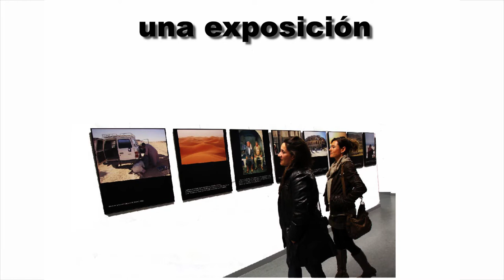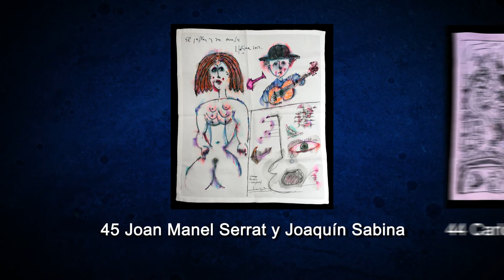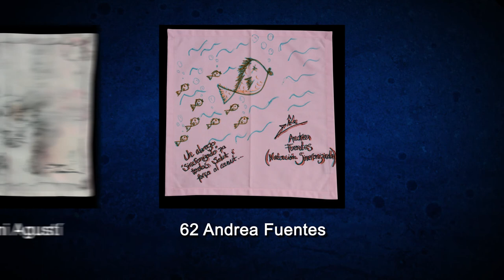Una Servilleta Para Pintar proyecto de arte para la sociedad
Una servilleta para pintar es un proyecto de arte; su impulso nace de  la creatividad, el entusiasmo y el poder de convocatoria del arte contemporáneo, con el propósito de  disolver la soledad y el desconsuelo. En una servilleta de tela, de 50 x 50 centímetros, artistas y creadores de diferentes disciplinas, países y generaciones, tanto de reconocido prestigio nacional e internacional, como jovénes promesas, expresan con total libertad su visión creativa de la sociedad actual, en beneficio de Arrels Fundació que, desde hace veinticinco años, trabaja en la ciudad de Barcelona con la finalidad de acompañar a las personas sin hogar en fase más consolidada de exclusión.

Artnobel.com coincidiendo con el 25 aniversario de la entidad sin ánimo de lucro Arrels Fundació, ha puesto en marcha esta iniciativa que dirijo, Una servilleta para pintar 2012, que como parte del proyecto se exhibirá al público los días 17 y 18 de noviembre, en una exposición en el emblemático Hotel Barceló Raval de Barcelona. Tras la clausura de la muestra, las servilletas solidarias serán subastadas el miércoles día 21 de noviembre. Todos los ingresos de esta subasta serán destinados íntegramente a Arrels Fundació.

El objeto de este proyecto es difundir, a través del mundo del arte contemporáneo el siguiente mensaje: La humanidad es una gran familia y el arte es parte de su esencia.

Han colaborado:
Atrium
Bassols
Caves Vilarnau
Fundación Seur
Gracia Work Center Media
Hotel Barceló Raval
Mossos d'Esquadra RPM Barcelona
Antón Lamazares
Beatriz Osorio
David Curto
Edgar Ramento
Federico Fontes
Heide Hatry
Juan Lemus
Juana Amorin
Koichi Sugihara
Louis Lambert
Luca John Nash
Maru Alcalde
Montse Anda
Olga García
Pau Garcia-Milà
Karmentxu
Rebeca Plana
Robert Rodergas
Sandra P. Fernández
Silvia Torralba
Vinz
Xarím Aresté
Especial agradecimiento a los artistas y creadores:
Sergio Arrospide - Actor, conducdor de la subasta
Una hora más - Grupo musical, actuación en directo
Aguasanta -6-
AIXA -2-
Albert Adrià y equipo Tickets La Vida Tapa -58-
Alejandro Mazuelas Kamiruaga -24-
Alfredo Velasco -42-
Andrea Fuentes -62-
António Gonçalves -17-
AOA (Andrea Ordoñez Alonso) -26-
Aran -55-
Bernat Clapés Sancho -21-
Beth Moysés -48-
Carlos Dávila Alonso -44-
Cosuelo Chambó -23-
Davis Lisboa -16-
díez+zeíd (Los Díez) -10-
Equipo Falso (Alejandro Bedoya-Alfonso Fabrega)-5-
Ester Sánchez -52-
Fernando Bellver -64-
Fernando Cuétara -46-
Ferran Adrià -56-
Ferran Mancera Pérez -25-
Gina -53-
Guacimara Vela Calderón -29-
Hélène Crécent -13 y 14- diptico
Ismael Descalzo Prats -39-
Joan Manuel Serrat -45-
Joana Tortosa -59-
Joaquín Sabina -45-
Juan Carlos S. Duque -28-
Julio Bosque -40-
KAP -60-
Laura Salvador -37 y 38-
Linda de Sousa -35-
Lisi Prada -15-
Lluïsa Jover -49-
Luis García Mozos -67-
Marcos Calviño Gil -43-
Mareta Espinosa -31 y 32-
María Jesús Pellús -36-
María Verdugo Althöfer -27-
Mario Sans -3 y 4-
Máxima Romero -1-
Miguel Ángel Alhambra -61-
Miguel Fuster -66-
Mireia G -51-
Noa -54-
Noela Gutiérrez -11-
Nona López -50-
Olga T -51-
Óscar Marín Repoller -30-
Pablo L. Martínez -18-
Paloma Marggi -22-
Paz Muro -12-
Pep Feliu -19 y 20- díptico
Peret -70-
Rossy de Palma -57-
Salvador Niebla -9-
Salvador Pérez Bassols -65-
Samar H -51-
Sandra B -51-
Sandra Tucci -47-
Silvia Andino  -33 y 69-
SubComandante (F. Andino)-68-
Susan Nash -41-
Toni Agustí -63-
Tono Carbajo -7-
Véronica Querol -8-
Xavier G -51-
Yolanda Espinosa -34-
Yolanda H -51-